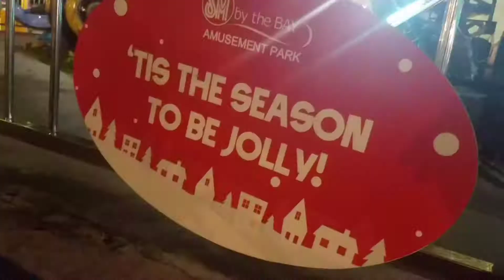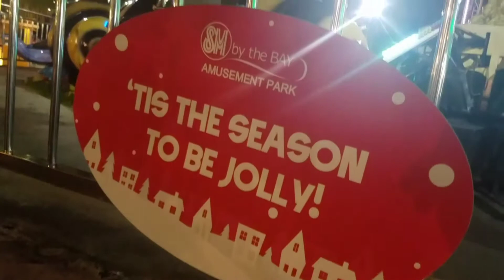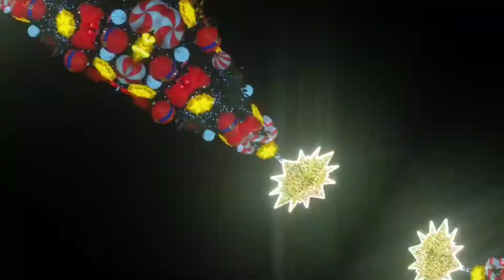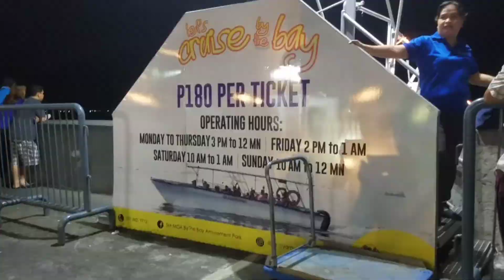SM BY THE BAY AMUSEMENT PARK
Seaside amusement park featuring a large ferris wheel & other rides, plus games & food stalls. SM by the bay amusement park is located in Seaside Boulevard, Mall of Asia Complex, Pasay, 1300 Metro Manila. This is perfect for Kids and Adults after malling you can go directly in this amusement park to enjoy or to eliminate stress on your body. Because beside of it was at the back of the back of the Famous Mall in Manila which is the SM Mall of Asia it was near at the Manila Bay. So you can watch the sunset here while enjoying the amusement park.